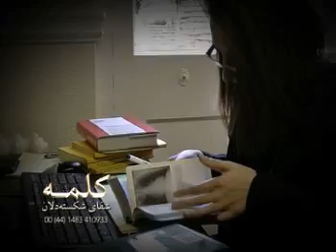شفای شکسته ‌دلان - داستان زندگی فروغ - شفای احساس پوچی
داستان زندگی دکتری که با تمام امکاناتی که داشت چه از لحاظ تحصیلات و شغل و رفاه ولی احساس بیهودگی و پوچی میکرد و افسردگی تمامی زندگی او را در بر گرفته بود تا اینکه با عیسی مسیح آشنا می‌شود و خداوند زندگی او را دگرگون میسازد